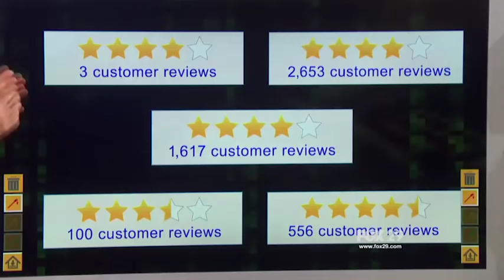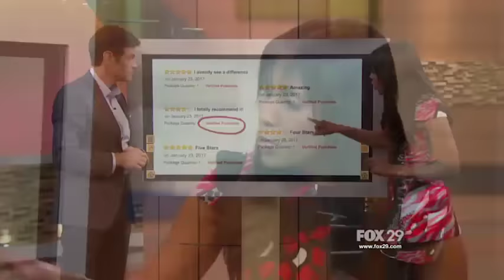Bigger Butt? Why You Should Think Twice About "Butt Enhancement" Pills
Everyone wants a big butt these days! Celebrities and movie stars are showing off their bottoms and it seems like the larger, the better. Or is it? With this has come an increase in advertisements for "butt enhancement pills"- but do they really work and are they safe? Watch this segment to find out!

Hello! I’m Dr. Jen. I'm a Board-Certified Family Physician, on-air health expert, and video creator.